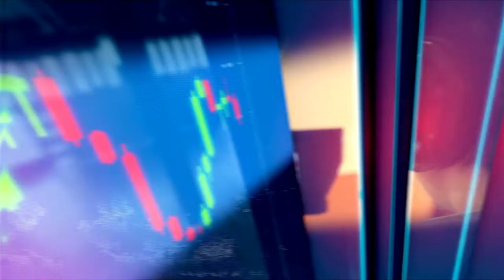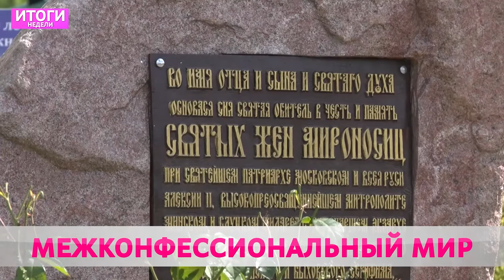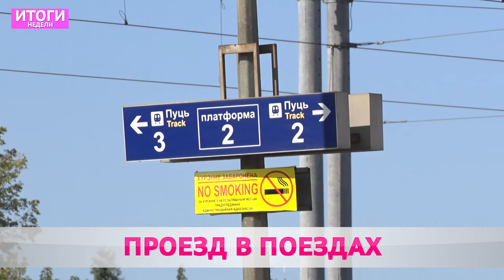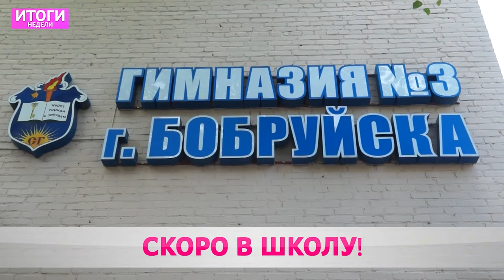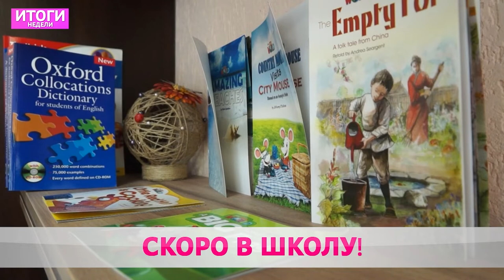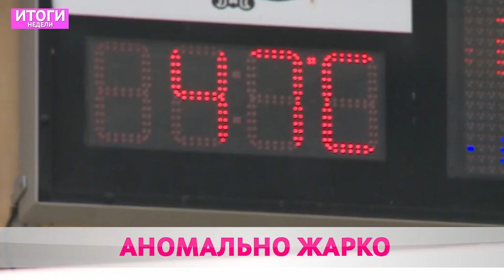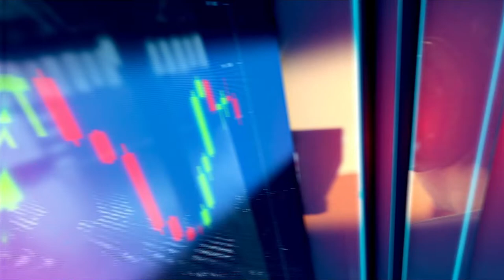Итоги недели 15 08